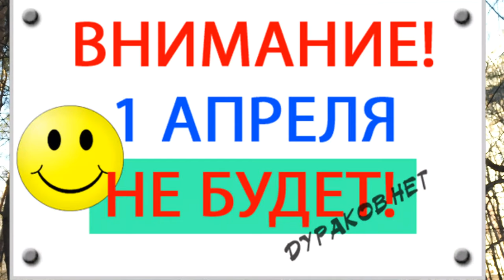День смеха , Vlogs про 1 апреля . Один день из жизни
Самый обычный , типичный день поддержи мой канал подпиской

Мои Рецепты
Рецепты на каждый день